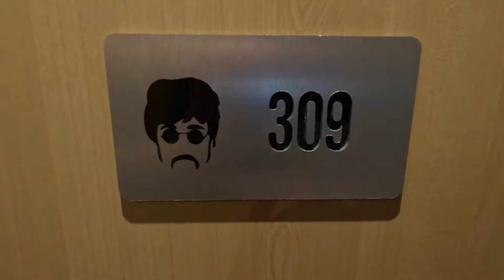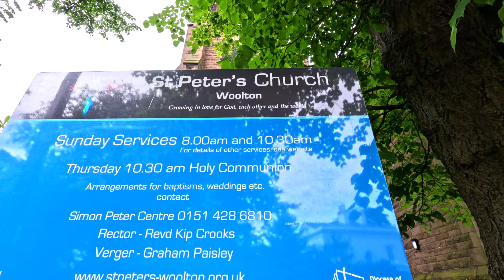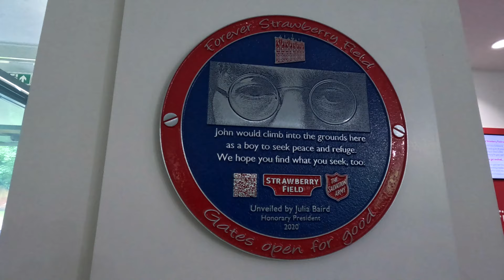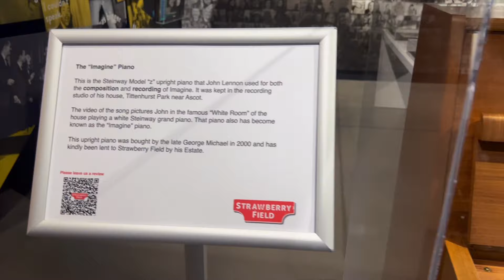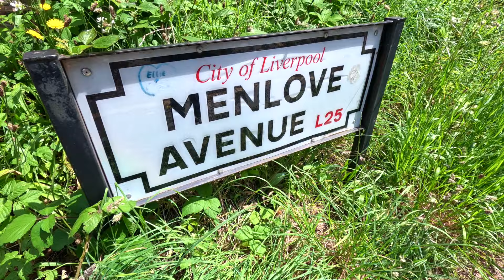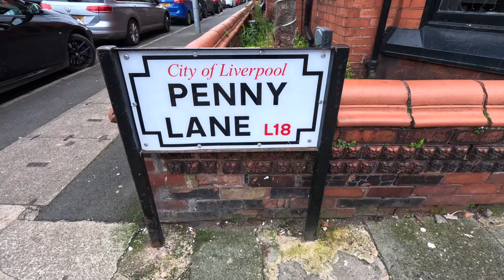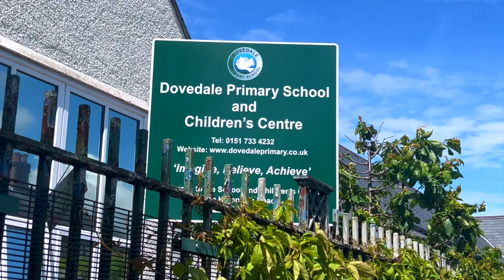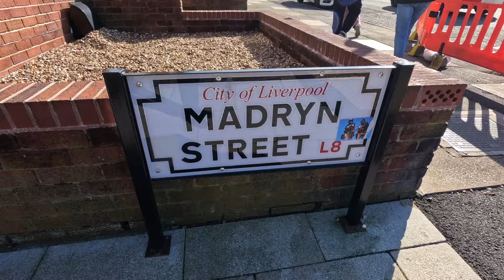The Beatles' Childhood Homes, Penny Lane, Strawberry Fields & Eleanor Rigby's Grave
I'm in Liverpool, and in this video I visit The Beatles' childhood homes, Strawberry Fields, Penny Lane, Eleanor Rigby's grave, plus other Beatles locations around those areas.

Places I visit in this video:
- St Peter's Church
- Strawberry Field
- 251 Menlove Avenue (John Lennon's childhood home)
- 20 Forthlin Road (Paul McCartney's childhood home)
- 197 Queens Drive (Brian Epstein's childhood home)
- Penny Lane
- Dovedale Primary School
- 12 Arnold Grove (George Harrison's birth home)
- St Silas Primary School
- The Empress Pub building
- 10 Admiral Grove (Ringo Starr's childhood home)
- 9 Madryn Street (Ringo Starr's birth home)

Please check out my novel, Beegan Burch, available to download from Amazon: